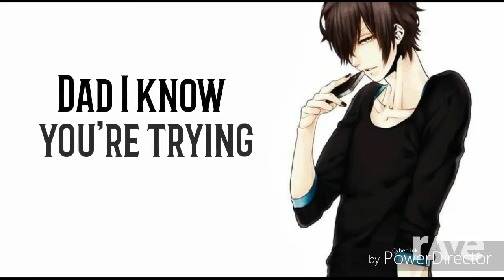Unsteady X Unsteady - Nightcore & Nightcore | RaveDj